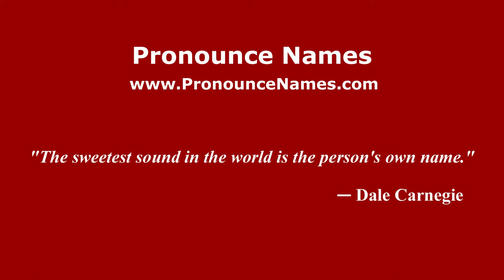How to pronounce Centofanti (Italian/Italy) - PronounceNames.com